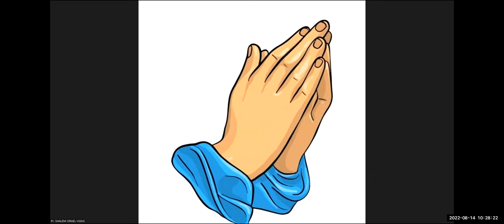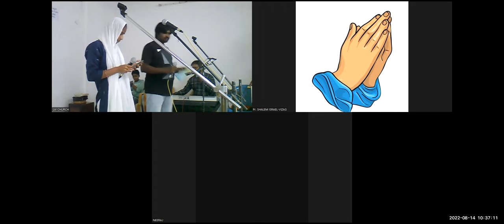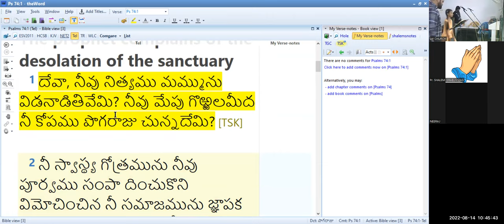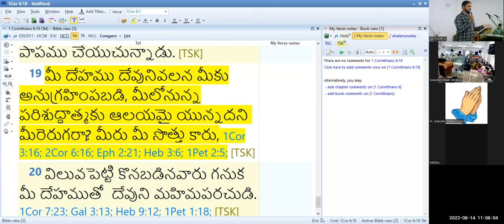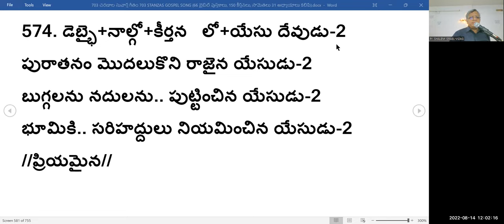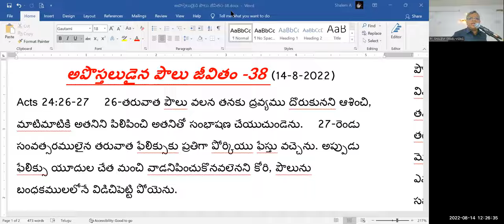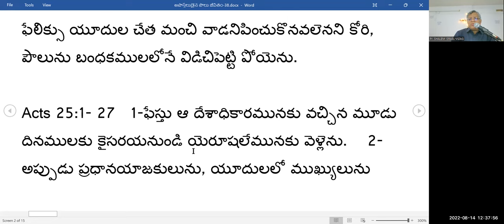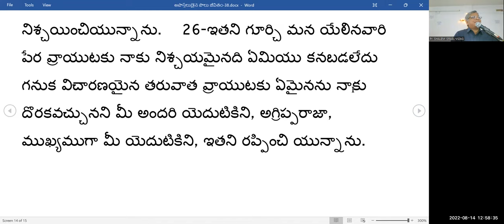14TH AUG 2022~ JEEVAJALAMULU CHURCH WORSHIP SERVICE~ MESSAGE BY PASTOR SHALEM ISRAEL